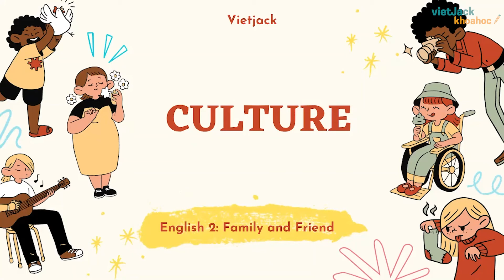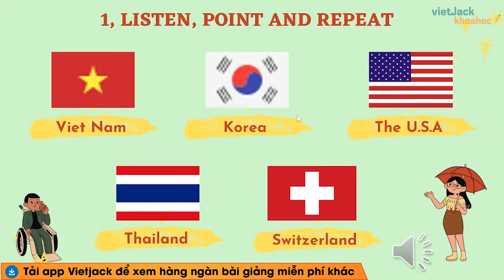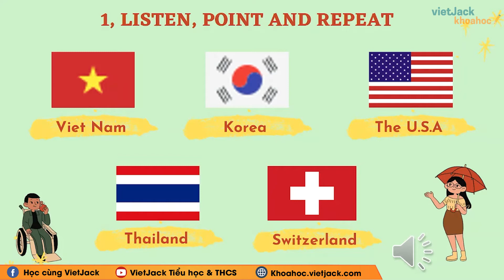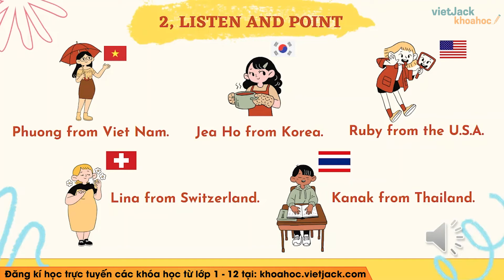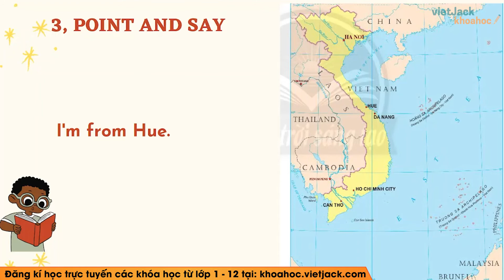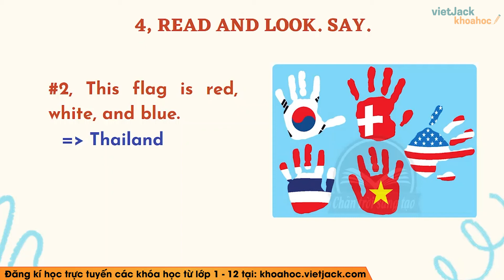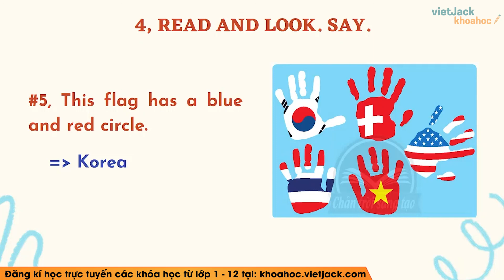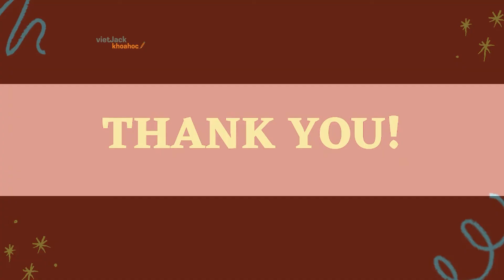Tiếng Anh lớp 2 Culture trang 50, 51 Chân trời sáng tạo - Cô Hải Yến (DỄ HIỂU NHẤT)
Tiếng Anh lớp 2 - Culture - trang 50, 51 - Chân trời sáng tạo

Video bài học hôm nay, cô hướng dẫn các em toàn bộ kiến thức cần nhớ bài Culture trong chương trình học Tiếng Anh lớp 2 - Sách Chân trời sáng tạo. Cùng với đó, cô sẽ giải chi tiết các ví dụ minh họa bằng phương pháp nhanh nhất. Theo dõi bài học cùng cô để học tốt hơn nhé!

00:00 Giới thiệu
01:56 1. Listen, point and repeat
07:34 2. Listen and point
12:44 Point and say
16:10 Read and look. Say
21:35 Say